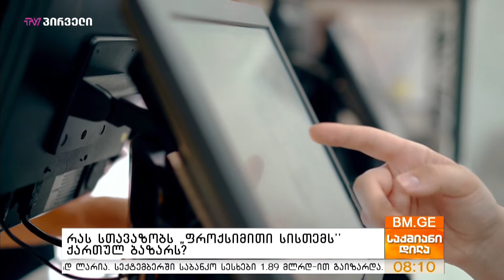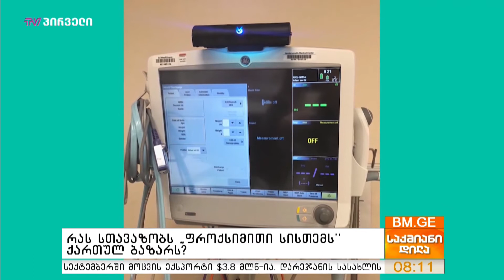რას სთავაზობს „ფროქსიმითი სისთემს“ ქართულ ბაზარს?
სულ მალე ქართულ ბაზარზე პანდემიის რეალობაში სრულაიდ უნიკალური ამერიკული სადენზიფექციო მოწყობილობა UV Clean გამოჩნდება, მისი უნიკალურობა კი იმაშია, რომ სხვადასხვა ტიპის ზედაპირის დეზინფიცირებას ყოველგავრი ძალისხმების და  ხელით ჩარევის გარეშე ულტრაისფერი გამოსხივებით ახერხებს. UV Clean მაგალითად კლავიატურაზე ან სენსორული ეკრანის ზედაპირზე რასაც ხშირად ვეხებით და 60 სანტიმეტრის რადიუსში პაქტერიებს პერმანენტულად აქრობს. კორონავირუსის ბაქტერიებსაც ცხადია.  შესაძლოა მუდმივად სპირტის შემცველი ხსნარების მოხმარებაც მიჩვეულებისთვის ეს ამბავი დაუჯერებლადაც ჟღერდეს, თუმცა  პანდემიასთან ბრძოლაში „ფროქსიმითი სისთემსის“  თანამედროვე სადეზინფექციო მოწყობილობის ეფექტურობა ავტორიტეტული კვლევებით დადასტურებულია.